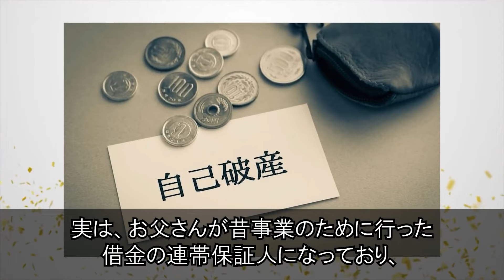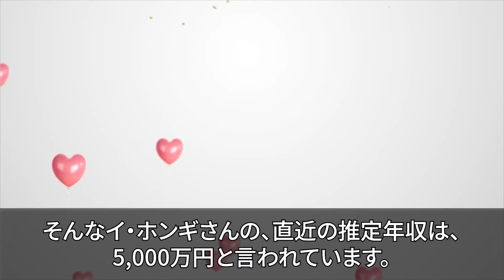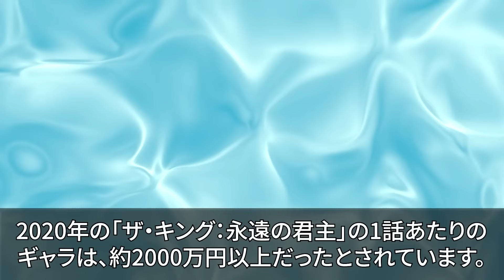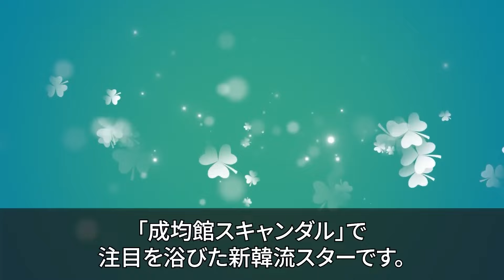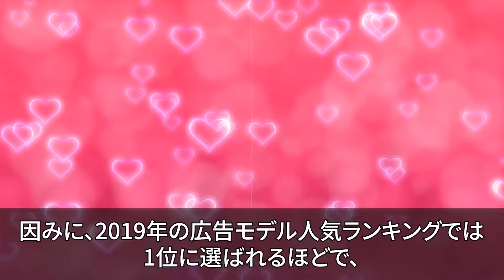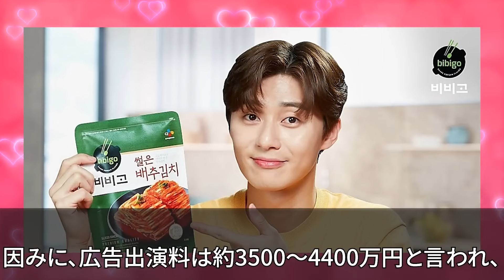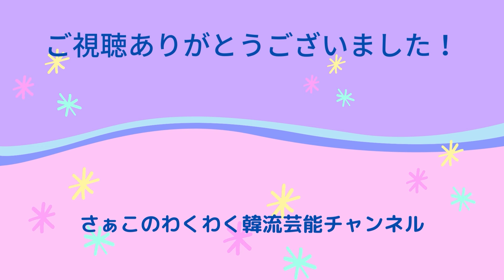【4作品総集編】2022・2023・2024年の韓国俳優推定年収ランキング